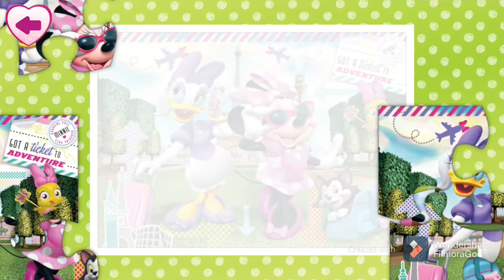Puzzle - Minnie Mouse